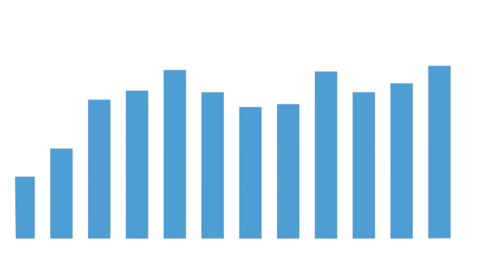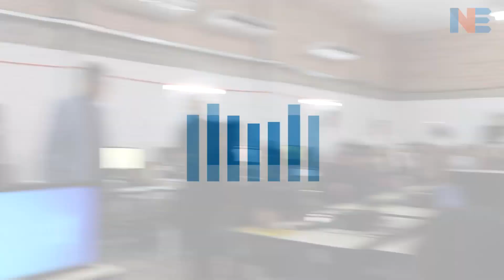Inicia carga de datos para el Censo 2022